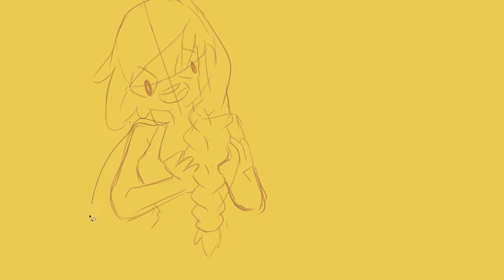HHFB Braided Friends Timelapse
Pef: Ang init, pagupit na kaya ak-
Shyder: WAIT! I have a better idea!